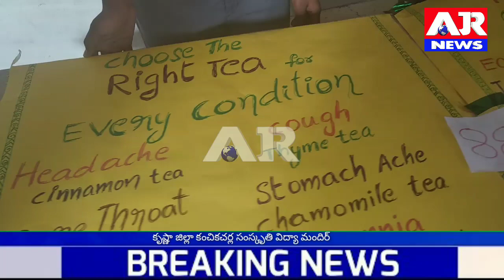సైన్స్ expo కృష్ణా జిల్లా కంచికచర్ల సంస్కృతి విద్యా మందిర్